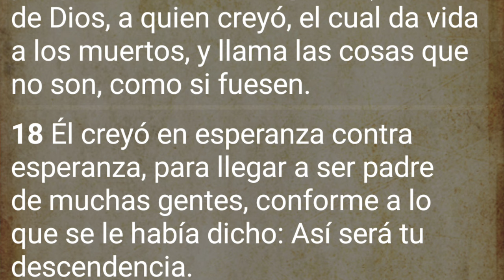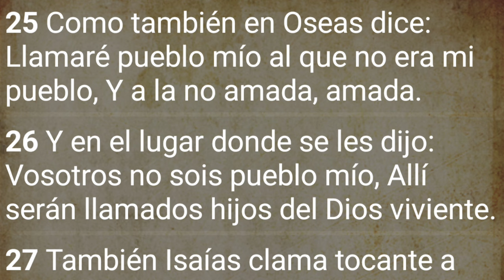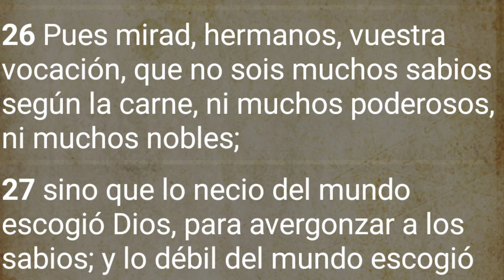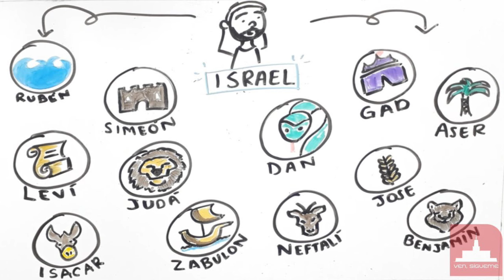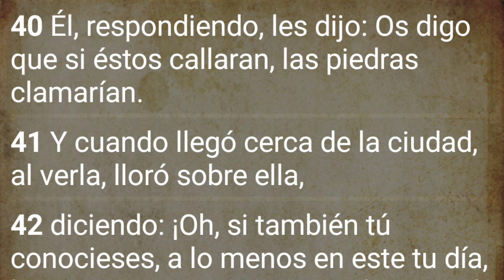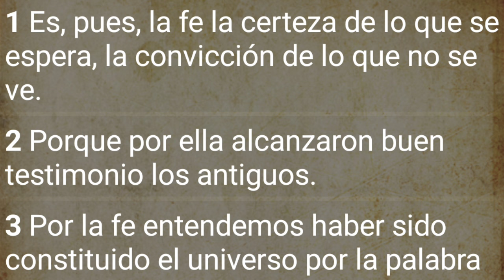🎯 Fe: Las cosas que NO SON como si FUESEN...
En este video hablaremos de la fe.
llamar las cosas que no son como si fuesen